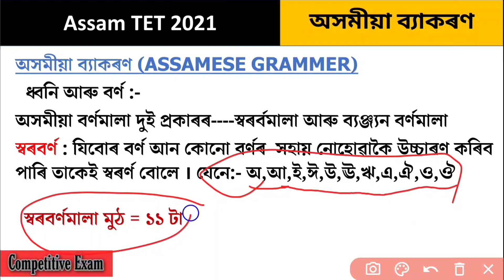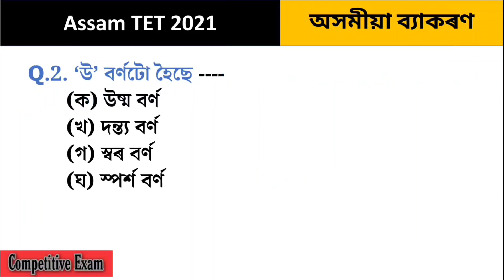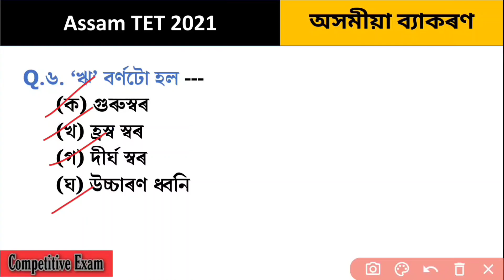Assam TET 2021// অসমীয়া ব্যাকৰণ//Assames Grammar//অসমীয়াবৰ্ণমালা//স্বৰবৰ্ণ মালা//Discussion With Ex.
অসমীয়া ব্যাকৰণ
Assamese Grammar
অসমীয়া বৰ্ণমালা
অসমীয়া স্বৰবৰ্ণ
সস্ব স্বৰ/ লঘুস্বৰ
গুৰুস্বৰ/দীৰ্ঘ স্বৰ

Description
আপোনালোক সকলোকে Competitive Exam YouTube চেনেলটোলৈ স্বাগতম জনালো ।
      অসমৰ প্ৰায়বোৰ প্ৰতিযোগিতামূলক পৰীক্ষাৰ বিষয় সমূহ এই চেনেলটোত আলোচনা কৰা হব ।

                                               ধন্যবাদ ।